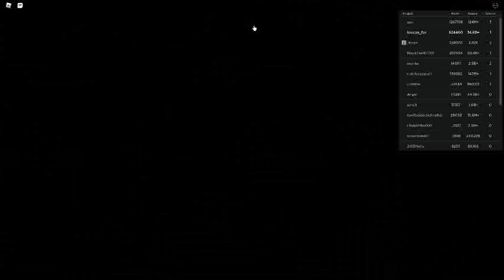Russia Car Crash Compilation 20456